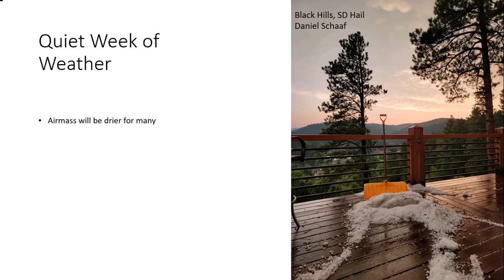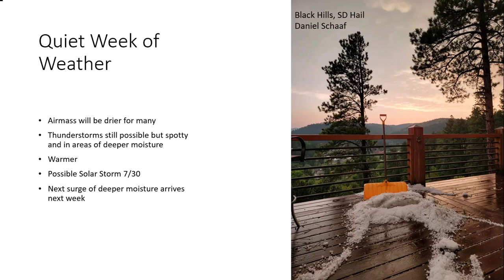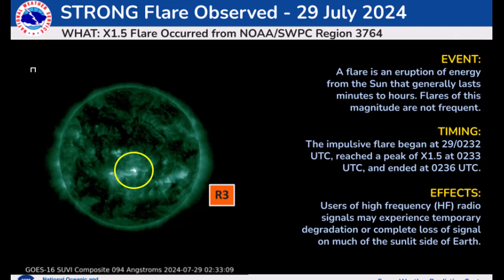7.29.2024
Drier air moving into the region.